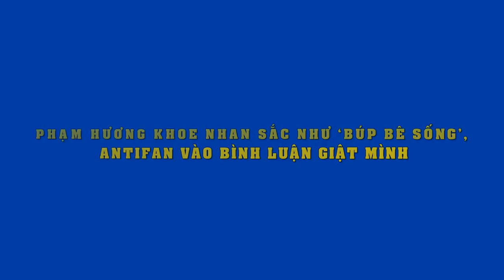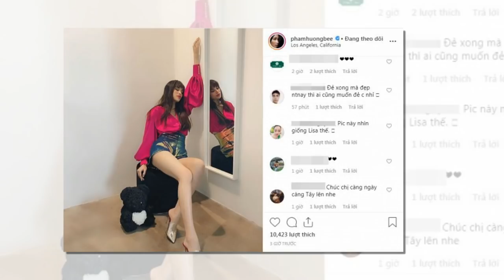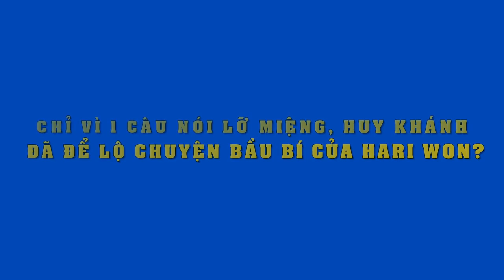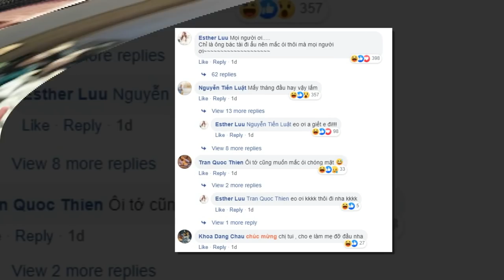Phạm Hương khoe ảnh cực xinh như "búp bê sống",nào ngờ vẫn bị antifan vào bình luận "mỉa mai"